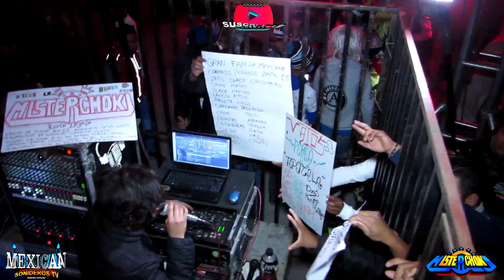🔴ESTRENO HIGORERE 2020 SONIDO MISTERCHOKI🔴 EN EL RINCON CITLALTEPEC AUDIOLIVE 2020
**SONIDEROS MEXICANOS TV**